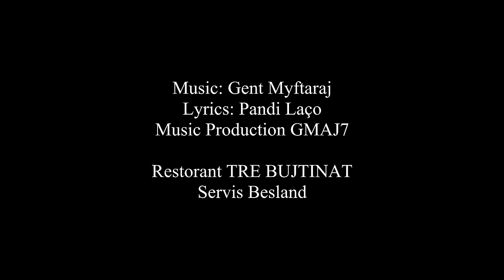ERANDA LIBOHOVA - PRES TE ME THERMOSH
🎵 Lyrics: 𝗣𝗔𝗡𝗗𝗜 𝗟𝗔𝗖𝗢
🎵 Music Production: 𝗚𝗠𝗔𝗝𝟳
🎵 Sharki: 𝗦𝗔𝗭 𝗟𝗔𝗡𝗜
🎵 Nei: 𝗠𝗔𝗡𝗗𝗜 𝗫𝗛𝗔𝗠𝗕𝗔𝗭𝗜
🎥 Video by: 𝗘𝗥𝗡𝗜𝗦 𝗖𝗜𝗟𝗜 𝗖𝗛𝗜𝗟𝗟 𝗣𝗥𝗢